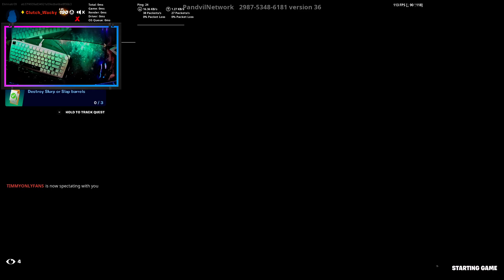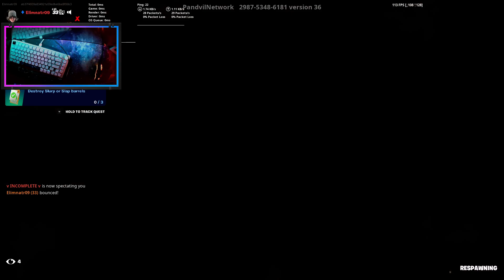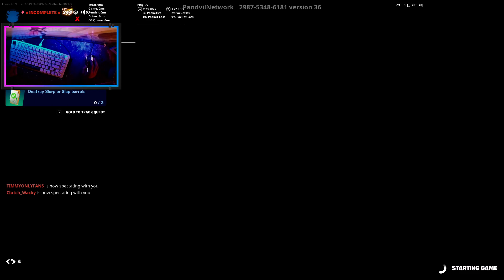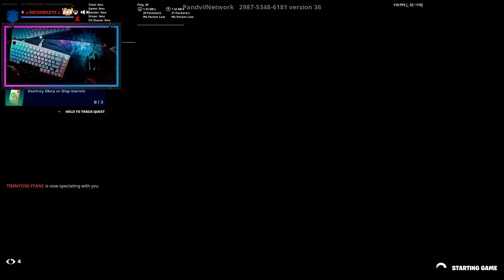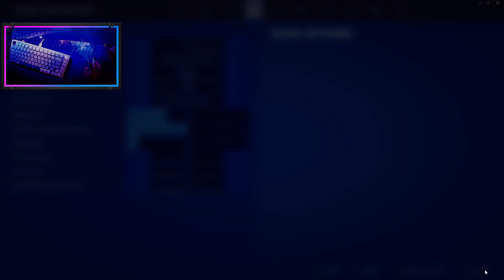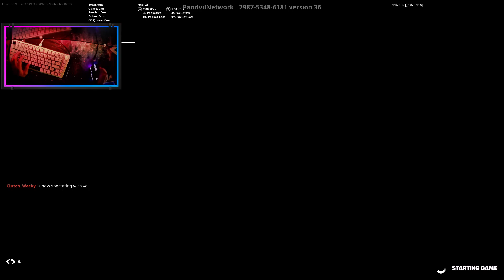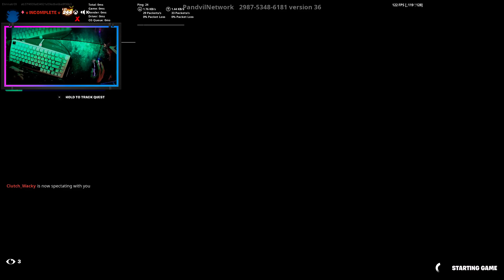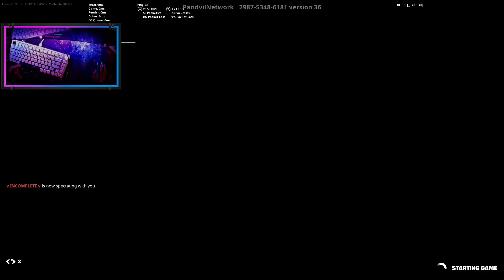Fortnut Vod Pt.3